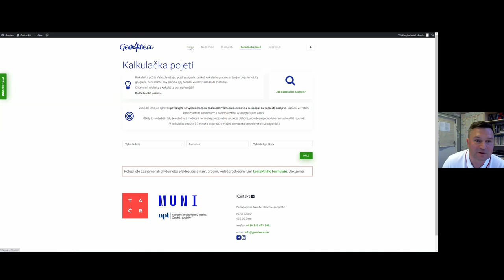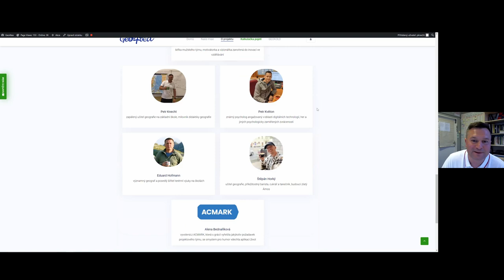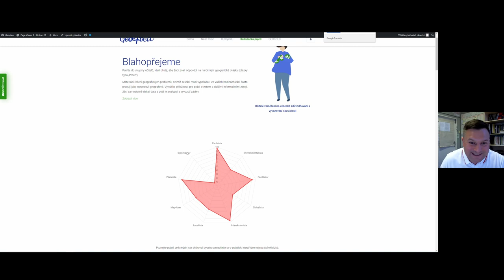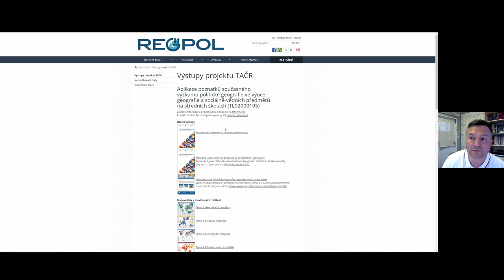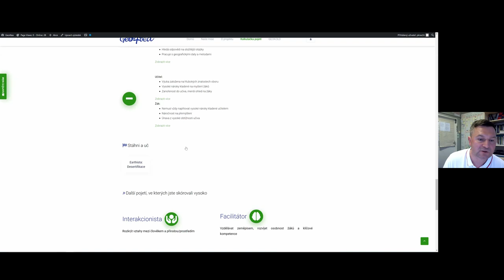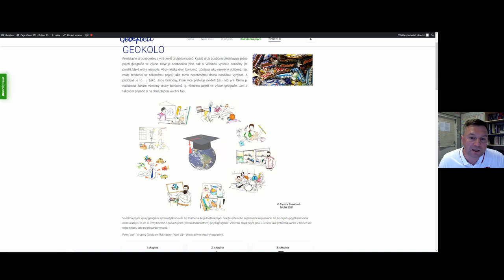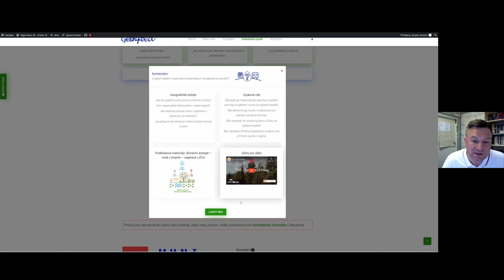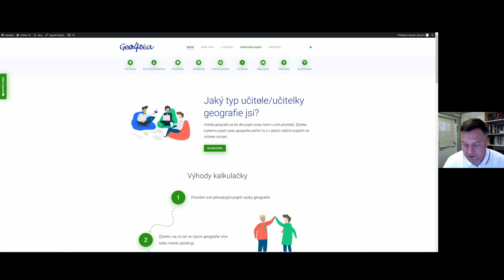SV, PřV - Geo4Tea: nová interaktivní aplikace nejen pro učitele geografie - P. Knecht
Lektor: doc. Mgr. Petr Knecht, Ph.D.

Cílem webináře je představit funkce a možnosti využití nové interaktivní aplikace Geo4Tea, která je nástrojem pro zkvalitnění výuky geografie. Aplikace vám umožní pomocí jednoduché kalkulačky zjistit, na co se ve své výuce zaměřujete a současně vám ukáže i to, co ve výuce geografie upozaďujete. Smyslem aplikace Geo4Tea je, aby výuka geografie byla zábavná pro žáky a současně aby byla v souladu s aktuálními trendy v odborné geografii. S naší aplikací vedeme křížovou výpravu proti nudné výuce geografie. Pokud chcete patřit do komunity angažovaných učitelů geografie, webinář je připraven právě pro vás.